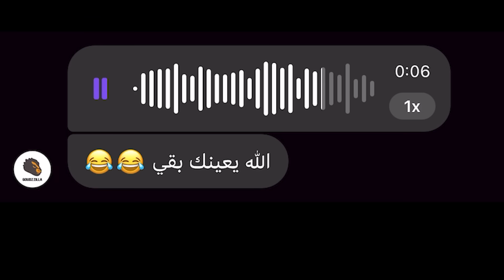جالي اغلي هديه في حياتي لبسه بابي شارك في الحياه الواقعيه !! فرحة عمري بجد 🥳🔥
استخدم الكود هتحصل علي خصم اسطوري : AMSOLLOEZUGQNEJWU